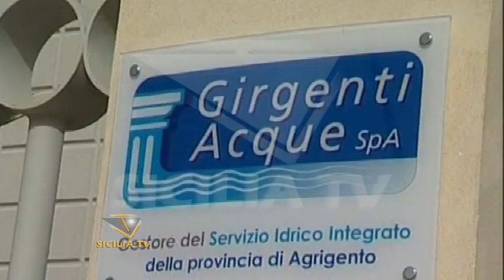Favara, vicolo delle Muse. Gli esiti delle analisi dell'ARPA: C'è inquinamento